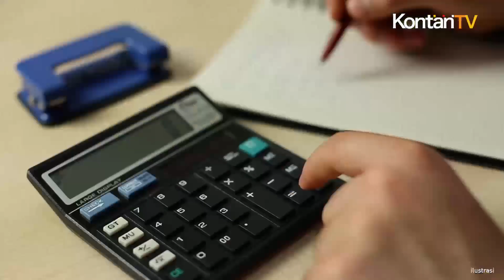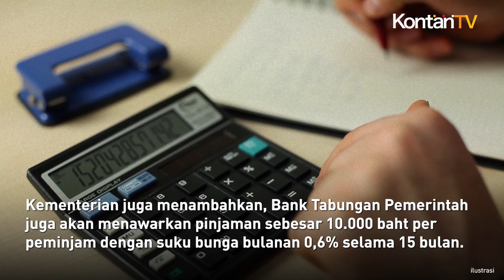Bank Milik Pemerintah Thailand akan Turunkan Suku Bunga untuk Bantu Korban Banjir | Kontan News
Kementerian Keuangan Thailand mengungkapkan, bank-bank milik negara Thailand menginisiasi sejumlah langkah keuangan, termasuk penangguhan utang, penurunan suku bunga dan memberikan pinjaman dengan bunga rendah untuk membantu orang-orang yang terkena dampak banjir.

Mengutip Reuters, Selasa (27/8), dalam sepekan terakhir, puluhan provinsi, sebagian besar di utara dan timur laut Thailand dilanda banjir, yang telah menewaskan sedikitnya 22 orang dan mempengaruhi lebih dari 30.000 rumah tangga.